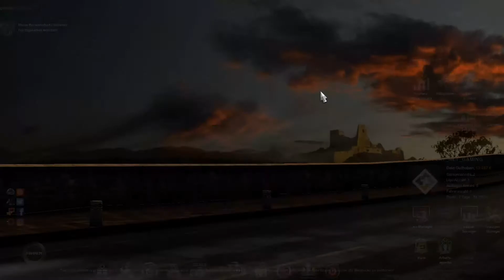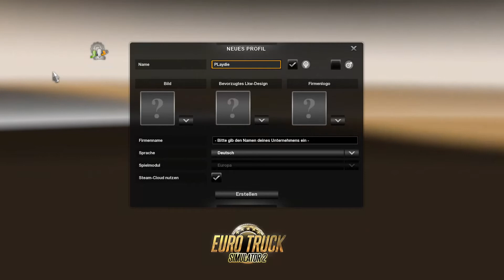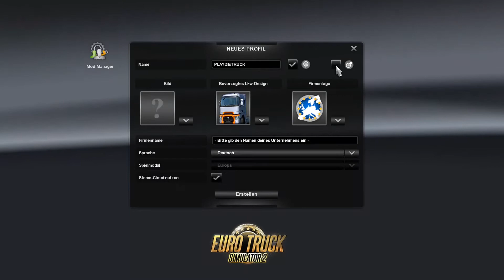ETS2|Scania R420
Hi Leute!
Heute fahren wir Scania und erkundigen Paris.
Lets play Play-Net-Gaming!